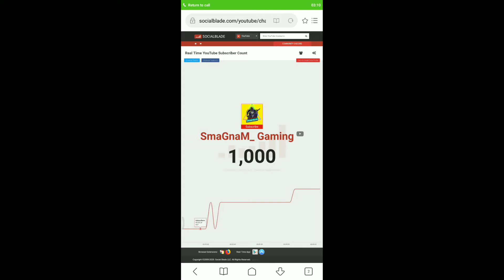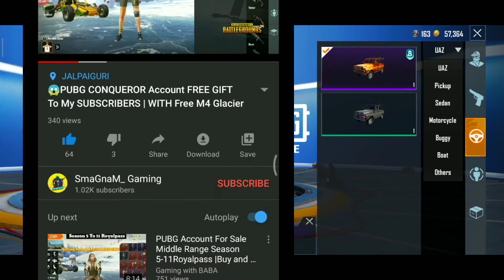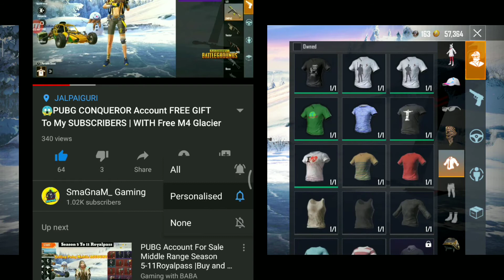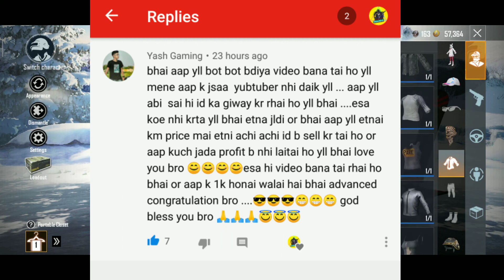😱 PUBG Premium CONQUEROR Account With Glacier M416 Max Upgrade | Giveaway winner